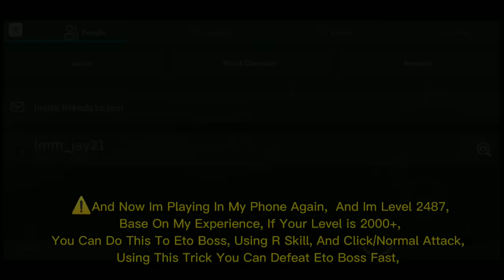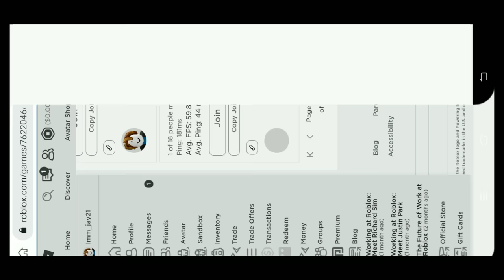[Monster Ghoul] TimeLapse Leveling Up! Ghoul - Noob To Pro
Hi, Hey, Hello, Im Back Again
TimeLapse Leveling Up Ghoul In Monster Ghoul!

 So I Will Notice you And Shout out you in Next Video's!!!